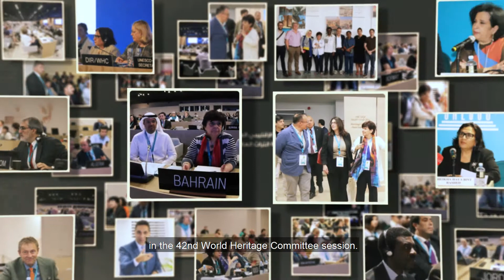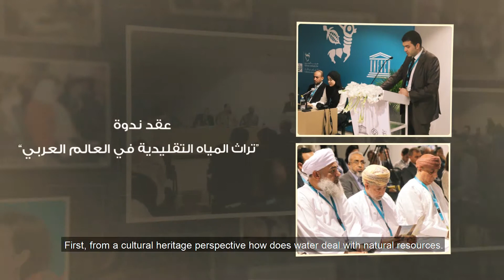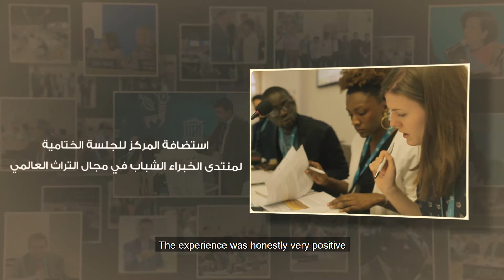Participation of ARC-WH in the 42nd Session of the World Heritage Committee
اجتمع العالم، خلال الدورة 42 للجنة التراث العالمي ، في البحرين، لتبادل معارفهم وخبراتهم في مجال الحفاظ على التراث. وقد شارك فيه، أيضًا، المركز الإقليمي العربي للتراث العالمي.

During the 42nd Session of the World Heritage Committee, the world came together in Bahrain to share their knowledge and experience in heritage conservation. The Arab Regional Centre for World Heritage was there too, so here is our story.